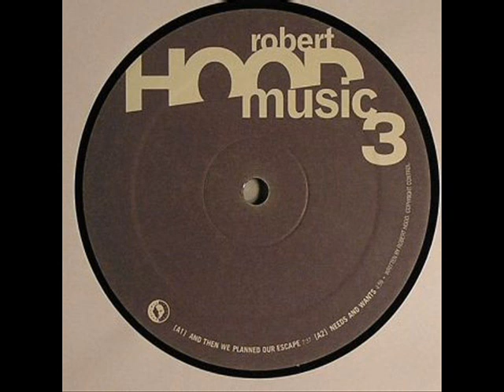Robert Hood - And Then We Planned Our Escape